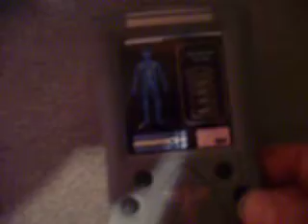star trek medical scanner hand made prop